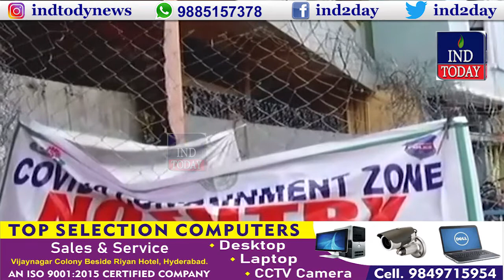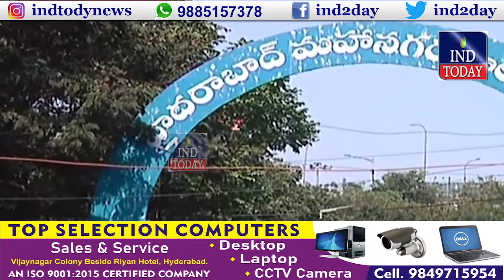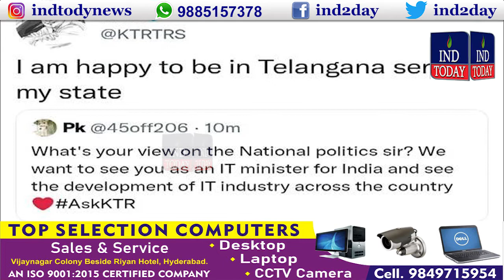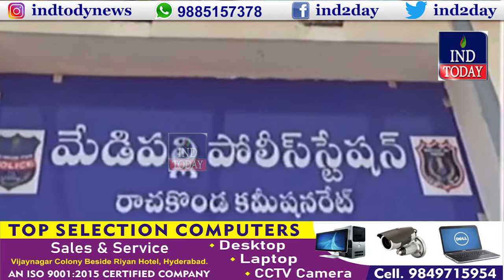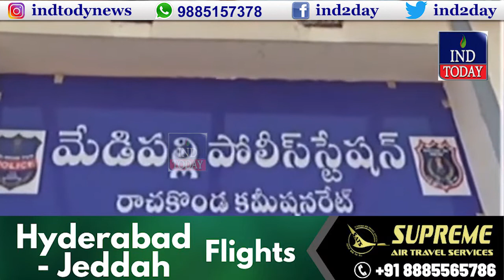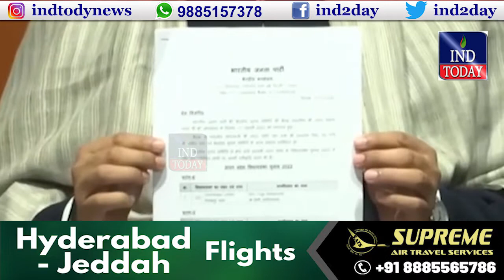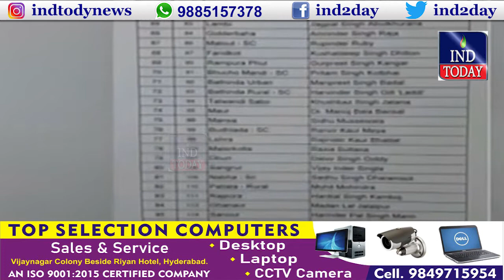Morning News Bulletin | IND Today | January 16 2022 | Good Morning Hyderabad